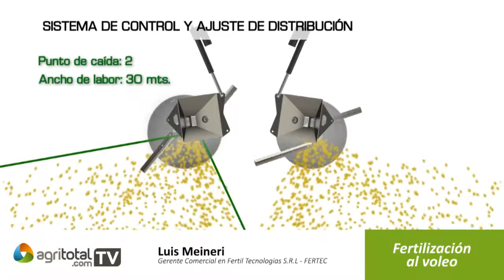Fertilización al Voleo